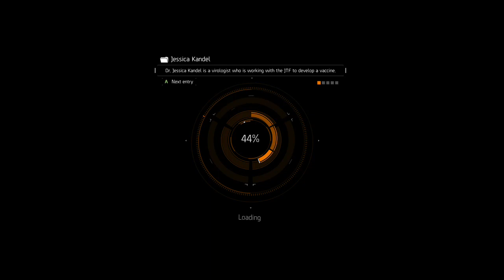division w/ freinds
Hangin with pokey hollow snowman and vet in this one -- Watch live